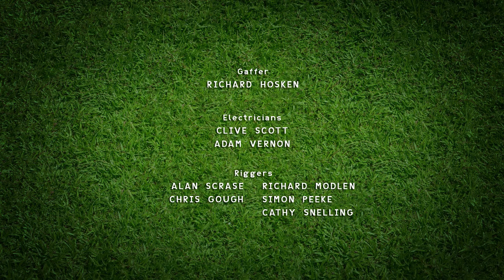Mắc kẹt - Những Chú Cừu Thông Minh [Phần 3]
Đã đến giờ ăn sang và Ông chủ phát hiện ra ông không có sữa tươi để pha trà sáng.

Những Chú Cừu Thông Minh
Shaun the Sheep
Tập đầy đủ
Full episode
Phần 3
Season 3